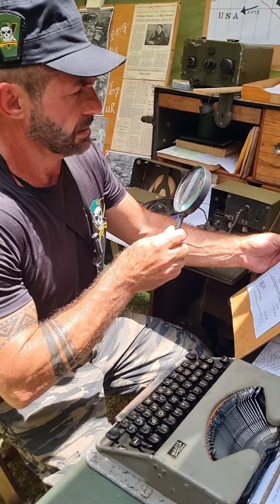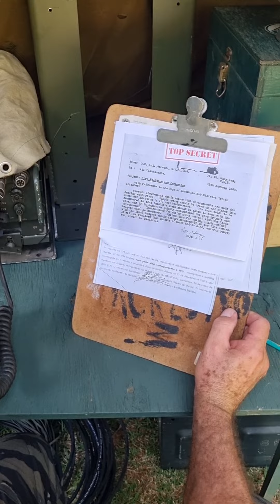Além das armas, as comunicações militares também evoluíram.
Além das armas, as comunicações militares também evoluíram. No passado, as mensagens eram transmitidas manualmente ou por sinais visuais. Hoje, existem tecnologias avançadas, como rádios e sistemas de satélite, que permitem uma comunicação instantânea e segura em diferentes partes do mundo, melhorando a coordenação e a eficiência das operações militares.